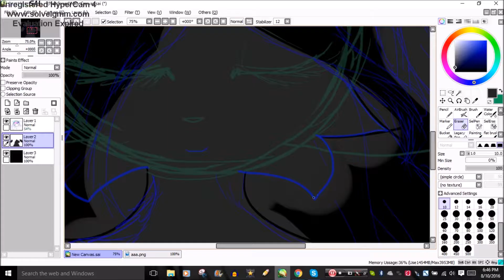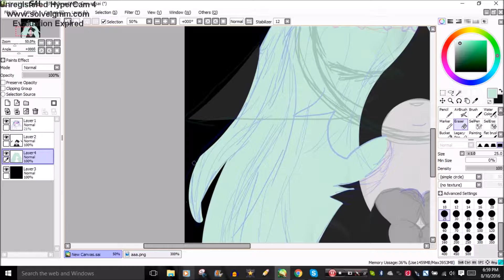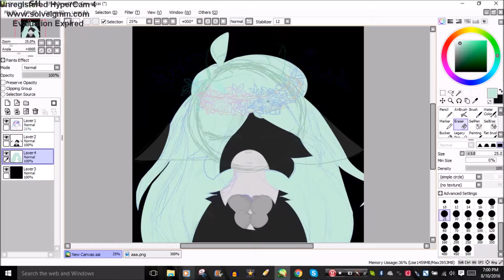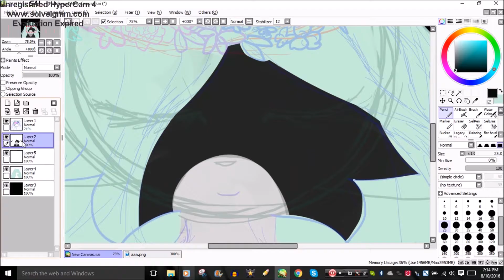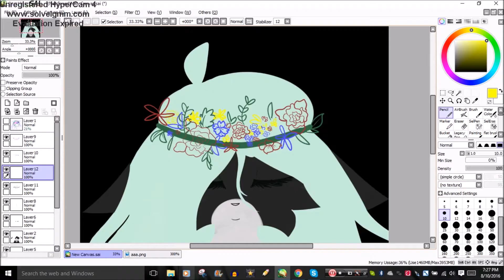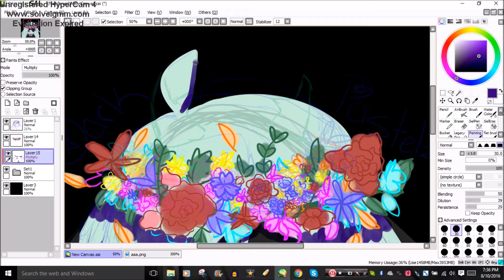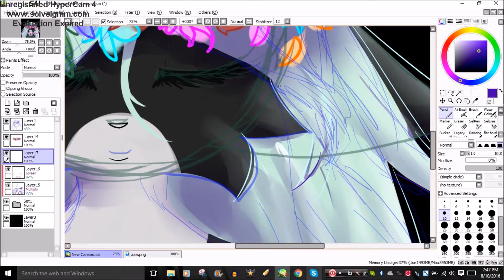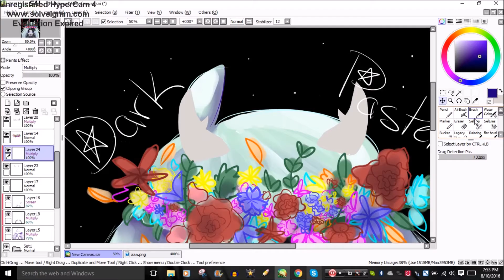Flower crown ||SpeedPaint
Hii

wow Dark another video today :000

yea lol

i haven't done a speedpaint for a while so here ya go

Songs
I'm not sure what to do - Nahviss
When love Ends for the first time (Music box) - I don't know who